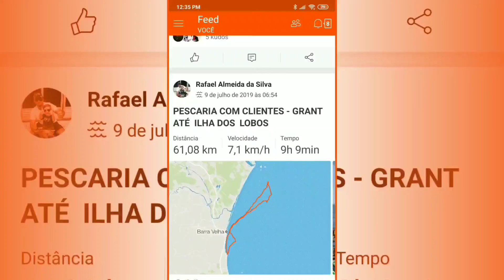INAUGURANDO CAIAQUES C CLIENTE DO PR - FÁBIO, WALDIR E ELTON - CAIAQUE HOOK MOTOR JET TURBO PRO+